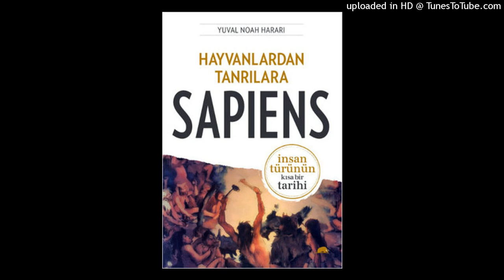sapiens 30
100 bin yil once yeryuzunde en az alti farkli insan turu vardi. Gunumuzdeyse sadece homo sapiens var. Digerlerinin basina ne geldi ve bize ne olacak?